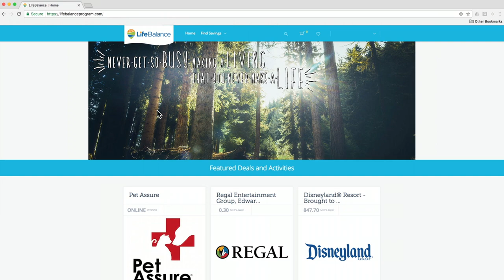About LifeBalance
LifeBalance is a well-being focused discount program that helps members enjoy more of the things they love most -- fun family time, the great outdoors, health,  fitness, travel, sports, the arts, and above all, a good deal.